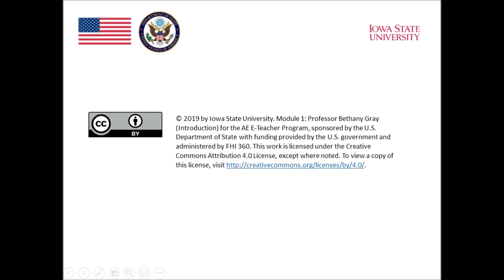Module 1: Professor Bethany Gray (Introduction)